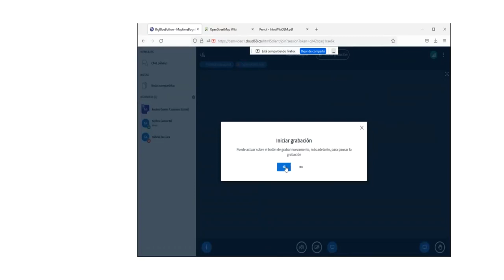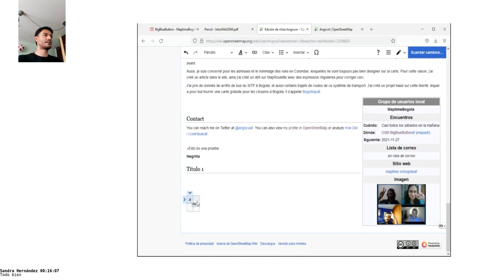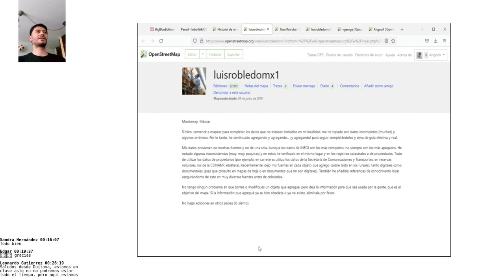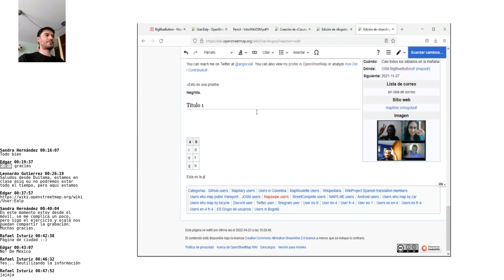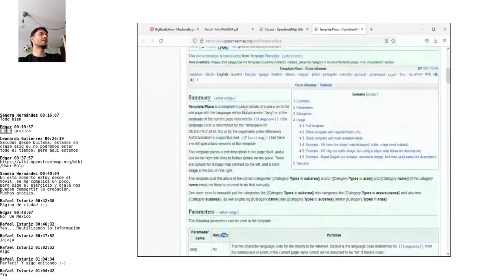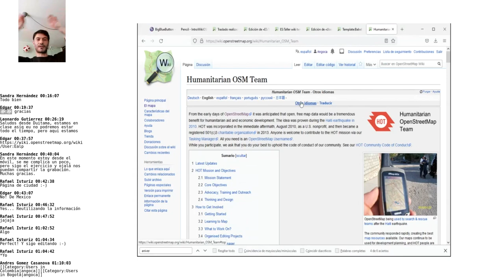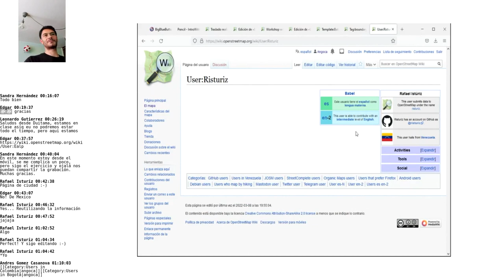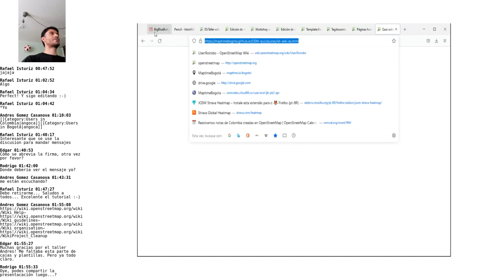Sesión 2022-04-23 - Introducción a la edición del wiki de OpenStreetMap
En la sesión de hoy vimos los elementos básicos para contribuir al Wiki de OpenStreetMap, desde crear la cuenta hasta crear estructura complejas de artículos. Este es un tutorial que puedes seguir
Los conceptos visitados son:
* Búsqueda.
* Creación de cuenta.
* Edición y previsualización de cambios.
* Historial y notificación de cambios.
* Perfil.
* Creación de páginas.
* Hiperlinks, formato de texto.
* Tags de texto.
* Categorías.
* Mover y borrar una página.
* Namespaces y breadcrumbs.
* Traducciones.
* Templates.
* Mensajería y discusiones.
* Contribuciones.
* Subida de archivos y otras páginas especiales.